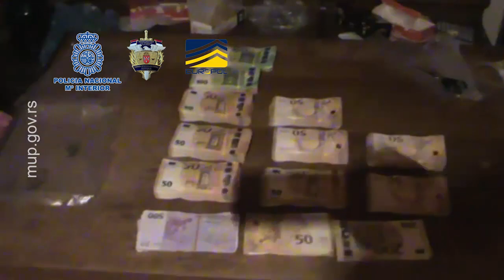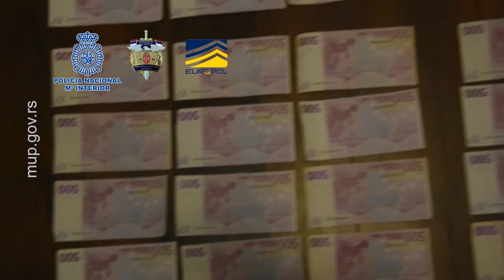Desarticulada una organización criminal con 2,7 toneladas de cocaína en un velero en alta mar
Desarticulada una organización criminal balcánica con la intervención de 2,7 toneladas de cocaína en un velero en alta mar